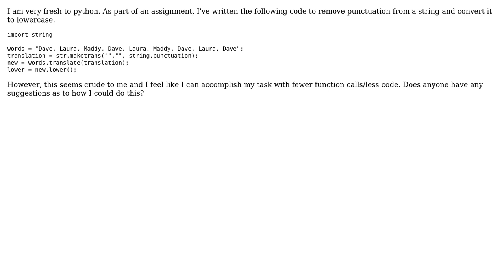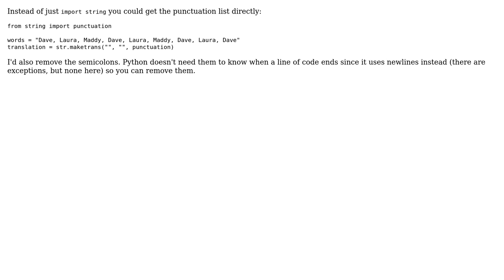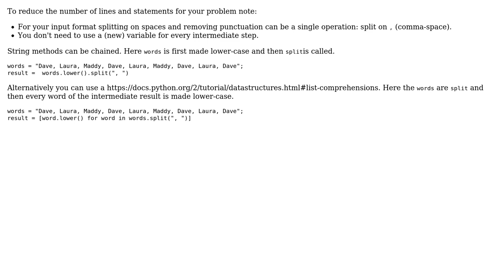Removing punctuation and lowercasing a string (3 Solutions!!)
Removing punctuation and lowercasing a string

With thanks & praise to God, and with thanks to the many people who have made this project possible! | Content (except music & images) licensed under CC BY-SA | Music | Images & others | With thanks to user SuperBiasedMan user PatrickS user ofer.sheffer user Legato user David Tamrazov and the Stack Exchange Network Trademarks are property of their respective owners. You are responsible for your own actions.